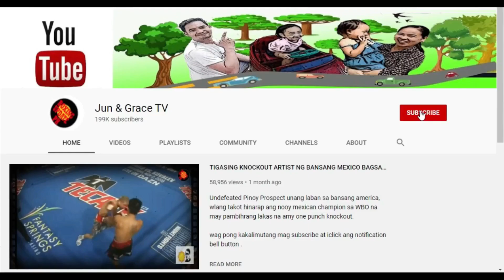NIETES MINALIIT AT INANGASAN NI JIMENEZ SA LABAN! AYON TAKOT MAKIPAGSABAYAN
Music & Arrangement : Marjan Gjorgjievski
Mix & Mastering : Marjan Gjorgjievski
Marketing: S.Teov